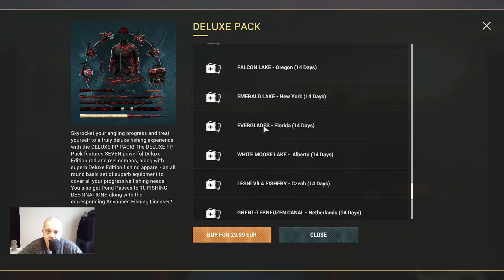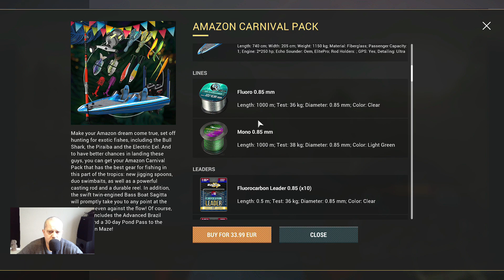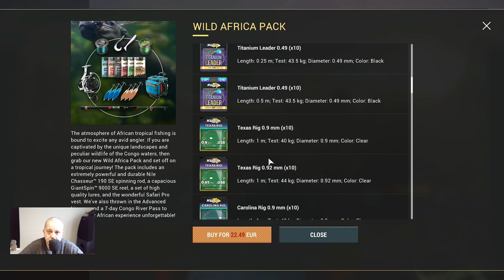Fishing Planet, Congo Discovery Pack, Amazon Carnival pack, What is better?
Welcome to a new video from Fishing Planet.
Congo Discovery Pack, Amazon Carnival pack, What is better?

Then don't forget a thumbs up and leave a message.

And if you like you can join me on discord or facebook.